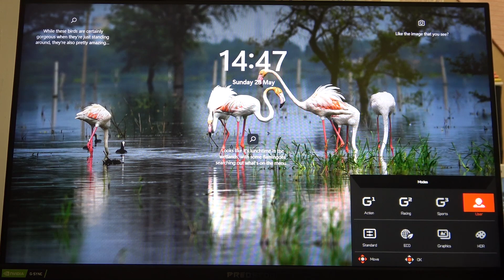How To Change Preset Modes on Acer Predator XB3?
This tutorial video will show you how to change the preset modes on your Acer Predator XB3 monitor. Preset modes provide different display settings optimized for specific activities such as gaming, movie watching, or browsing. By following the steps in this video, you can easily switch between preset modes to enhance your visual experience based on your needs and preferences.

Acer Predator XB3 preset mode settings tutorial
Switching between preset modes on Acer Predator XB3